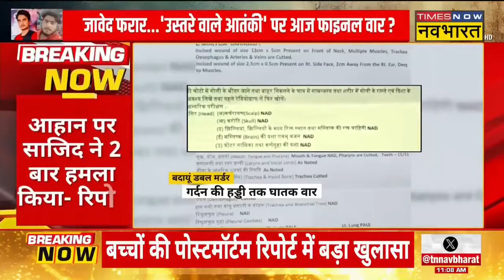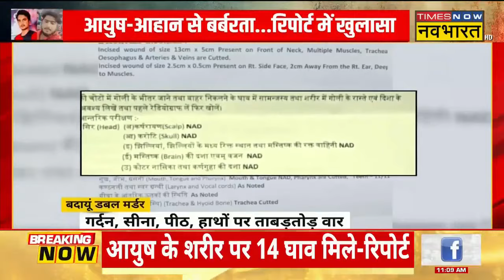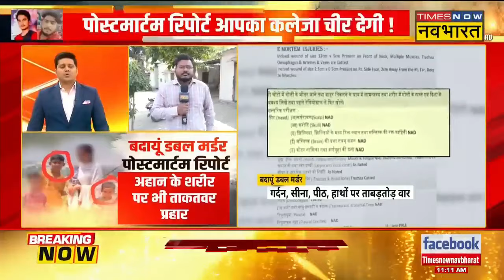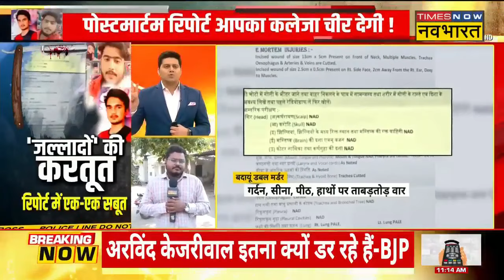Budaun Case में साजिश..दरिंदगी से पर्दा उठाने वाली Exclusive Ground Report..!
Budaun Case Javed Arrested: यूपी के बदायूं जिले से दिल दहला देने वाली वारदात सामने आई है. यहां दो मासूम बच्चों की निर्मम हत्या कर दी गई है.पुलिस ने हत्या करने वाले एक आरोपी को मुठभेड़ में मार गिराया है.वहीं, हत्यारे जावेद को UP Police ने आखिरकार गिरफ्तार कर लिया है | इस बीच पुलिस गिरफ्त में क्या  बोला जावेद, सुनिए..